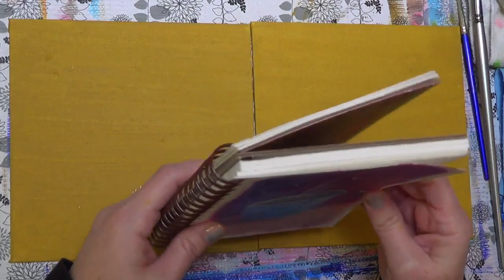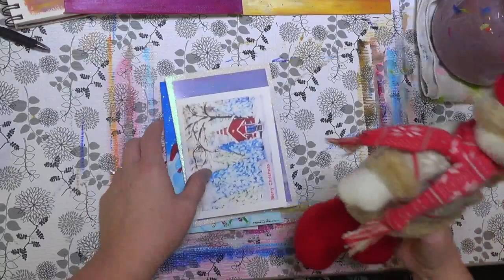COFFEE Cup Acrylic Painting Tutorial LIVE Easy Beginner Kitchen Art FREE lesson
Artist Angela Anderson teaches how to paint a simple coffee or hot cocoa mug with easy to follow acrylic painting instruction. This live full-length step-by-step painting lesson FREE.  Great paint party idea (NON-COMMERCIAL ONLY).

Titanium White
Yellow Oxide (pre-paint background)
Cadmium Yellow Deep
Manganese Blue (or Phthalo Blue)
Quinacridone Magenta
Burnt Umber (optional)
Carbon Black
Acrylic Brushes:
1/2" Bright & #4 Round
Canson XL Mix Media Pad (for practice)

Copyright info:  Videos produced by Angela Anderson (angelafineart) are intended for private use only by non-profit community, home and school groups. Feel free to embed the videos as is, but please do not alter, remove watermarks, re-upload or otherwise change the original video.  Thank you.